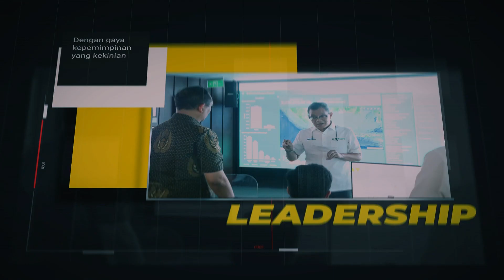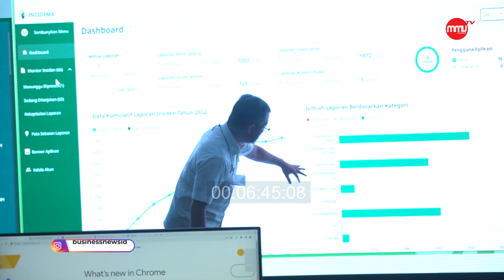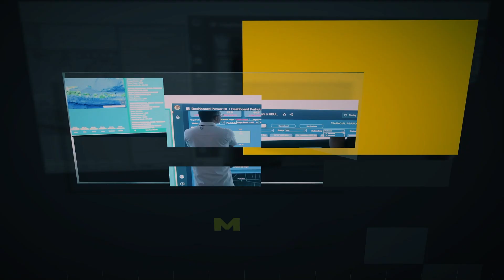Transformasi dan Kolaborasi Dongkrak Kinerja Perhutani